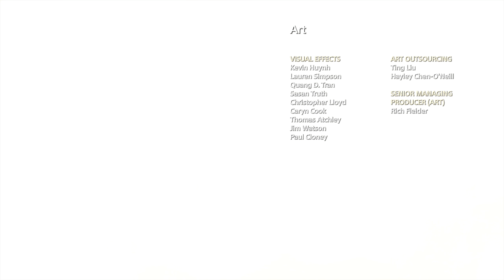God Of War [045] Es ist vollbracht [Deutsch] Let's Play God Of War 4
God Of War oder auch God Of War 4 ist der vierte Teil des Götterschlachtenen Action Spiels aus dem Hause Sony.

Seit der finalen Konfrontation des Helden Kratos mit den Göttern des Olymp und seinem Vater Zeus in sind viele Jahre vergangen. Mittlerweile lebt der ehemalige spartanische Heerführer mit seinem Sohn Atreus in der Welt der nordischen Mythologie und muss sich in seine neue Rolle als Vater und Mentor für seinen Sprössling einfinden. Ein ruhiges Leben ist dem sogenannten Götterschlächter Kratos aber nicht vergönnt, da die nordischen Götter von der Zerstörung des Olymp wissen und sich der Gefahr durch seine unbändige Wut bewusst sind.